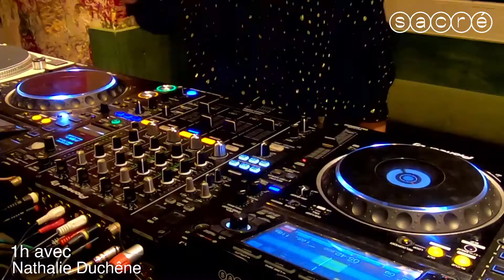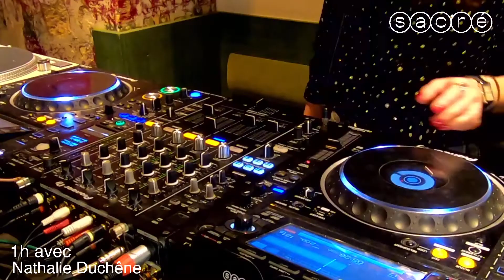1h avec Nathalie Duchêne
Today for our daily live stream we are pleased to welcome Nathalie Duchêne from the beloved crew Allo Floride. Dj, composer and a lot of others hats, Nathalie prepared today an exclusive techno dark but also shiny set, that's will make you remind the old good techno room in Berlin. Enjoy !